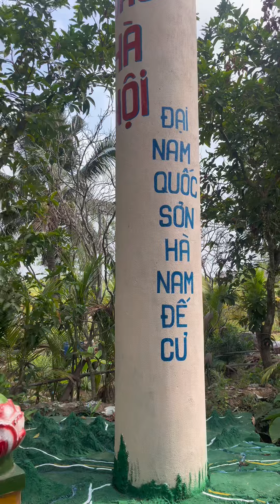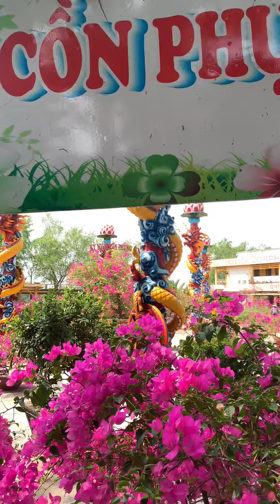Giáo chủ Đạo dừa ở Bến Tre là ai?🤔dulichmientay